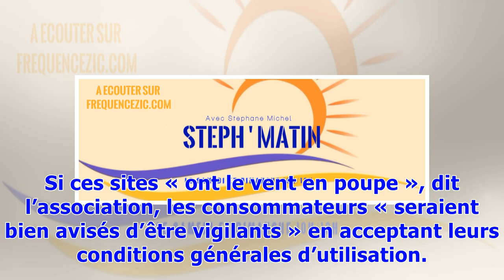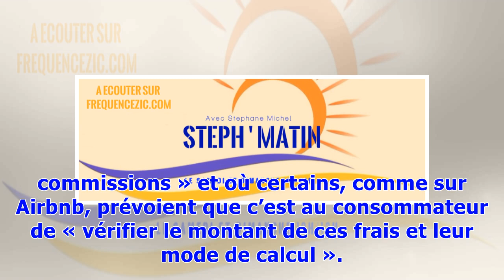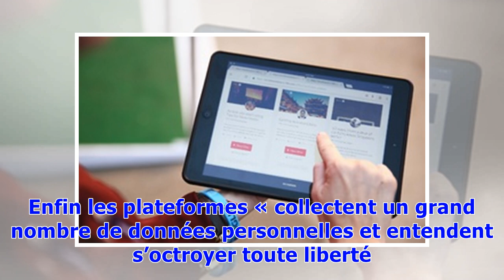Les plateformes collaboratives ont recours à des clauses abusives, dénonce UFC-Que Choisir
Airbnb, Abritel, Drivy, Stootie… L’UFC-Que Choisir met en demeure huit plateformes d’économie collaborative de « procéder à d’indispensables modifications » de leurs contrats. L’association de défense des consommateurs estime que certains sont « truffés » de clauses abusives, avec un record particulier pour la plateforme Airbnb. Après avoir passé au crible les conditions générales de ces sites, l’UFC a recensé de nombreuses clauses « illicites ou abusives » : un record de 45 chez Airbnb, 23 sur ...